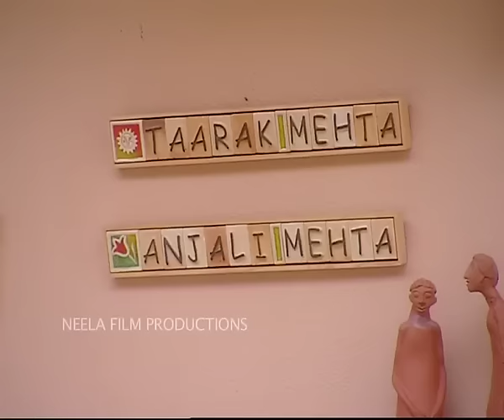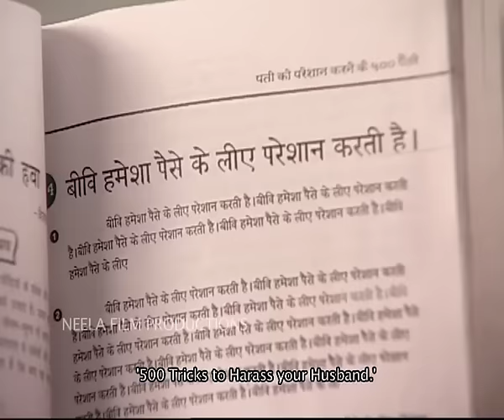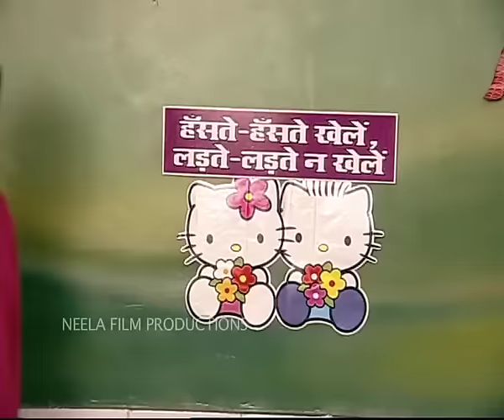Episode 31 - Taarak Mehta Ka Ooltah Chashmah | Full Episode | तारक मेहता का उल्टा चश्मा